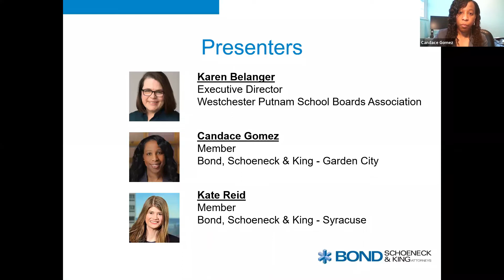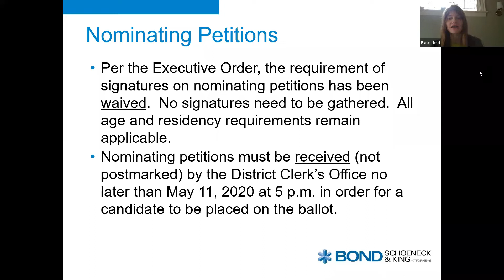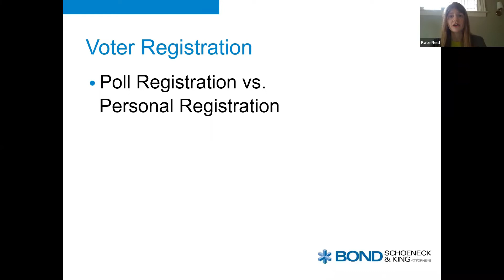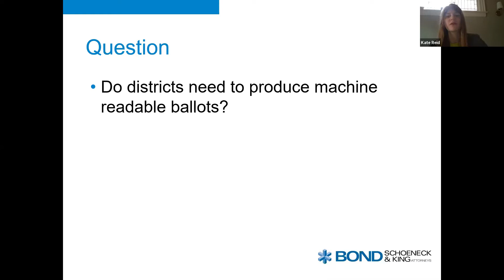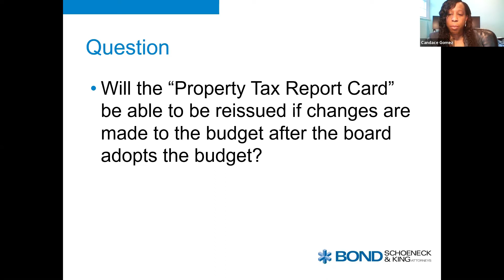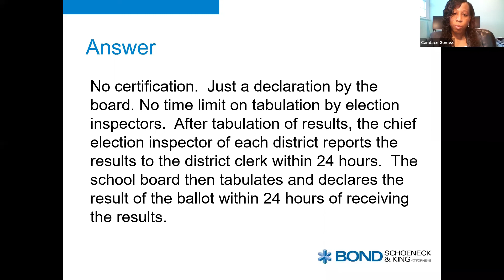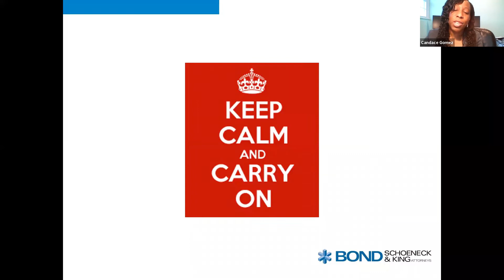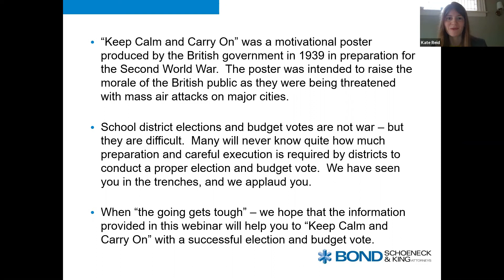Planning a 'Plan B' for School Elections